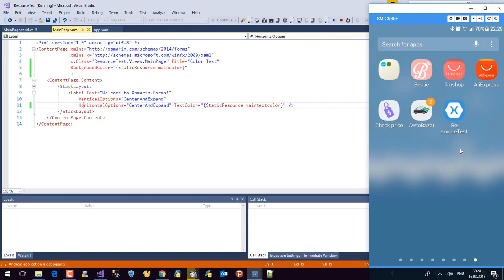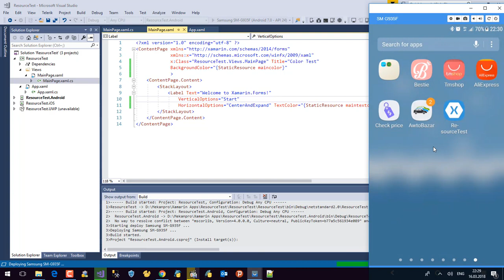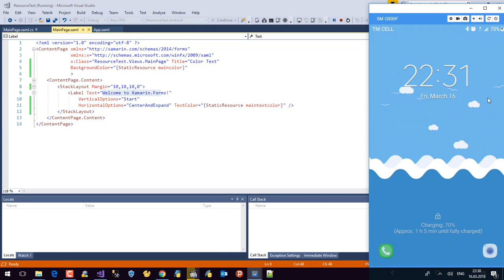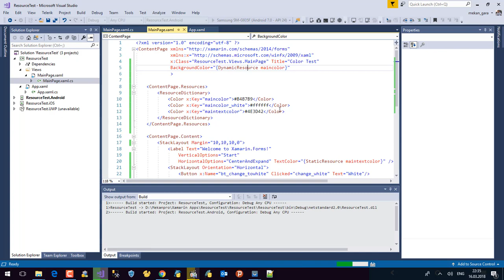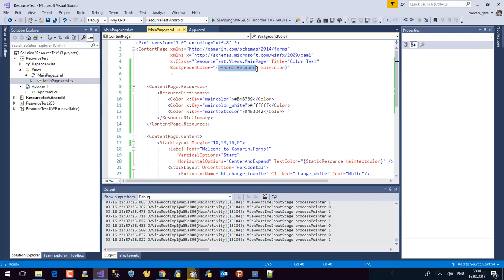Xamarin Forms how to use DynamicResource